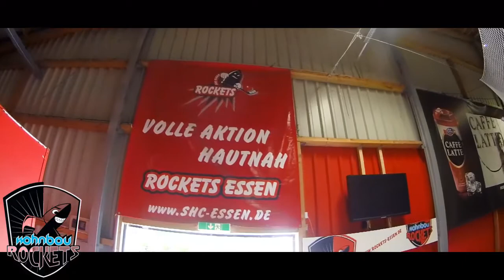Aufbau Boxarena bei den Rockets Essen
Zur 3. Essener Fight Night.